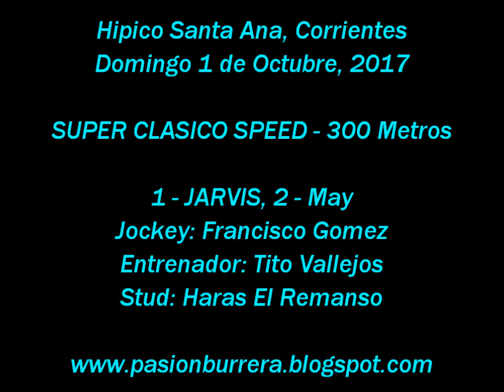JARVIS, Santa Ana (01-10-17)